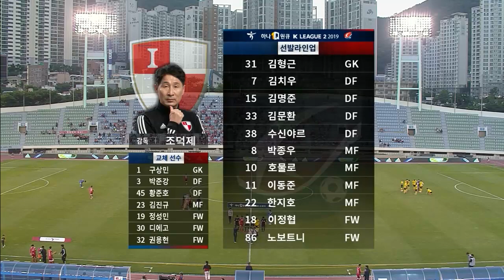[하나원큐 K리그2] 14R 부산 vs 수원FC 하이라이트 | Busan vs Suwon FC Highlight (19.06.01)